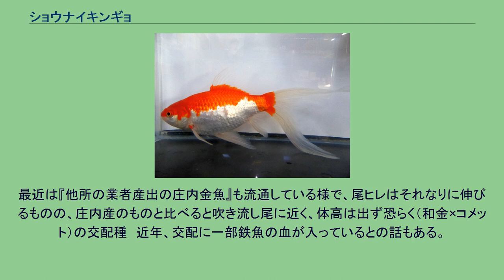ショウナイキンギョ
庄内金魚明け3歳の雌。
鰭の本格的な形成はこれから。
ショウナイキンギョ（庄内金魚）は、キンギョの一品種。
「庄内金」とだけ言うこともある。
山形県の庄内地方・旧余目町（現・庄内町）で生み出された希少な品種でツガルニシキと並ぶ東北の地金魚。
尾鰭がとても長く、泳いでいる姿が優雅で、親魚になると各鰭が伸長、垂れ下り、振り袖を着ているように見えることから、別名「袖り振金魚」とも呼ばれる。
体色は発色が良く鮮明な赤色の更紗、各鰭は白い。
背に赤を刷いた「一本緋」が良物とされる。
幼魚は一見コメットに似るが体型はいくぶん丸みを帯びガッチリしており風格がある、尾びれの張りはあまり強くない。
「親魚の比較」　 コメット・シュブンキンとは作出過程が全く異なる。
庄内金魚とリュウキンを交配してタマサバが誕生したとされる。
山形金魚とも言われるが、こちらは山形産金魚の総称で、庄内勝玉錦・山形玉サバ・玉錦など丸手の別種（庄内金魚と玉サバの改良品種）を含み、流通・認識上多少の混乱が見られる。
幕末、戊辰戦争で列藩同盟軍を待ちくたびれた庄内軍は、無敗のまま降伏した最強軍の余裕か、川遊びや魚取りをして戦旅を楽しんだ。
その際、水野郷右衛門は日記に「大鯉及鮒（ふな）ノ類沢山ニ取得タリ（鮒ハ見ルモ始テ也シ　金魚ノ如クニテ尾長シ）シヲ、主将ヘモ贈リヌ」と書いており、当時既に庄内に金魚が入っていた事を伺わせる。
又、この地には元々尾の長い鮒がいたのか、近くには鉄魚（1887年（明治20年）の頃に山形県で最初に発見され、その後、宮城県の魚取沼で大量に生息が確認された鰭の長いキンブナ、2007年5月庄内でも確認）の例もある。
「庄内金魚」との関係はハッキリしていないが、金魚産地庄内から宮城側に金魚を運ぶ途中、魚取沼で水を換え魚を休ませ、そのときの子孫が鉄魚累代につながったのでは、との説もあるが、1993年に行われた遺伝子分析によれば金魚との交雑の可能性は低いとされていて、在来のフナの突然変異であり金魚とは無関係とされる。
「庄内金魚」の生みの親、阿部治朗兵衛（1846年-1929年）は、西袋集落の隣村大野の先覚者であり篤農家（水稲「大野早生（おおのわせ）」を創選）でもあった。
阿部家が伝える所によれば金魚との出会いは遠く明治初年にさかのぼり、明治七年所用で左沢（現在の西村山郡大江町）に行った折、金魚養殖場を訪ねる機会が有り、その金魚の美しさに魅せられ、譲り受けて養殖に着手。
以来三代にわたって鋭意努力されること、およそ50年、1923年（大正12年）に至って念願の選抜固定に成功した。
「庄内金魚」誕生までの主な経過として 大正12年に選抜固定に成功し、3年後に「庄内金」と命名したと「阿部覚え書」にある。
恐らく我が国の代表品種「和金」「琉金」「出目金」などが「魚」をつけないで呼ぶので、それにならったのであろうか。
しかし後年県外や海外に輸出した時は「庄内金魚」として扱ったそうである。
「庄内金魚」の創出には、もうひとつの流れがあったことが知られている。
酒田市（本楯）庭田の伊藤卯之助と同氏泉町の早藤鉄蔵のグループである。
後年、阿部治郎兵衛から分譲をうけ、そしてお互いに交流しながら品種改良にしのぎを削った。
同じ「庄内金魚」とは言いながら、細部を比べると、多少の違いがみとめられる。
阿部系｛在来種（和金）×オランダ獅子頭｝で交配に着手、体色は濃い赤色・鮮やかな紅色、尾の先端はとがっている。
雄魚で老成（7年ほど）すると頭部に肉瘤が出てくることがある。
伊藤系｛（和金）×琉金｝で交配に着手、体色は淡赤色・橙赤色、尾の先端が丸く切込みが浅い。
頭部に肉瘤は無く、成長すると阿部系に比べて、やや体高を持ち、特に尾鰭が長くなる。
※在来種は和金ではなく緋鮒とする説もある。
両系共に体型は和金型で胴長・フナ尾である、コメットに似ているが体型は細くなく尾鰭の張りが強くない。
「庄内金魚」の紅質は、コメットよりも鮮明で、かつ深い色合いを持っている。
コメットに比べふっくらと丸味を持ち、尾鰭は年と共に伸長し体長の倍以上になる。
老成になるほど尾はたれさがり、伊藤系は著しく尾が伸長し、振り袖金魚ともいわれる。
選抜の過程で阿部系は体色に伊藤系は尾鰭の改良に特に力を注いだと伝えられている。
体色は赤色か更紗模様で、赤色が側線より上で上見鑑賞に作られた。
現在は両系の改良を取り入れた形態で、色調は更紗を主体とする。
上から見て鑑賞する金魚であった庄内金を、水槽飼いの鑑賞にも適するよう側線より下がった変化を...